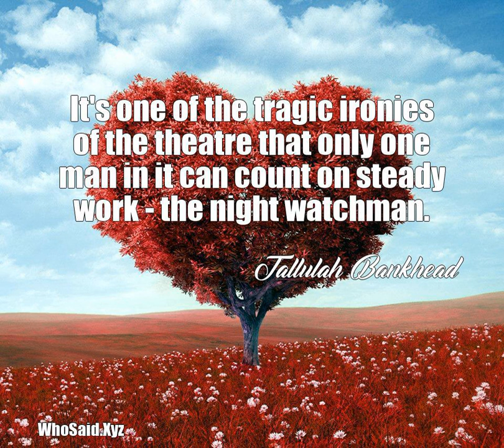Tallulah Bankhead: It's one of the tragic ironies of the theatre that......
It's one of the tragic ironies of the theatre that only one man in it can count on steady work - the night watchman.  A quote from, Tallulah Bankhead